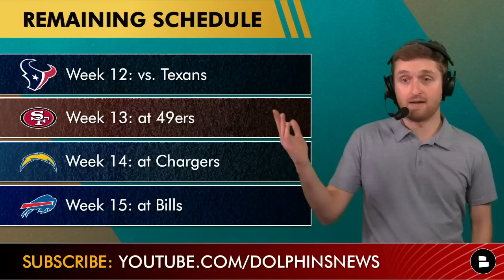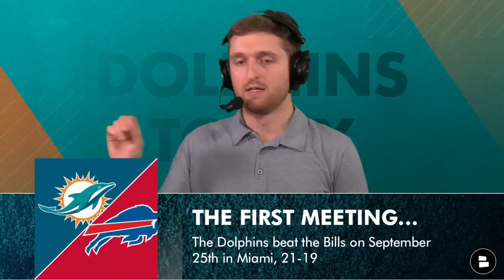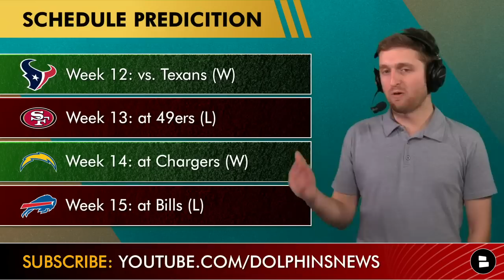Miami Dolphins Record Prediction For Rest Of Regular Season - What Is Team’s Ceiling? Dolphins News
The Miami Dolphins are in the thick of the AFC playoff race after NFL Week 12. Tua Tagovailoa’s squad is 7-3 and are in first place in the AFC East. In this Dolphins YouTube video, Dolphins Today host Will Scott takes a look at the Dolphins remaining schedule and predicts each game. What is the ceiling for the Dolphins, and what’s the floor? Could this team win the AFC East and make a run at the Super Bowl?

Miami Dolphins remaining schedule:
Week 12: vs. Texans
Week 13: at 49ers
Week 14: at Chargers
Week 15: at Bills
Week 16: vs. Packers
Week 17: at Patriots
Week 18: vs. Jets

What is the Dolphins ceiling?

2023 NFL Mock Draft: 1st Round (And Some 2nd Round) Projections For All 32 NFL Teams

- Tua Tagovailoa BETTER Than Josh Allen? Mike McDaniel For Coach of the Year? Dolphins Rumors Q&A

Tua Tagovailoa vs. Justin Herbert stats:
Tua: 71.0%, 2,265 yds, 18 TD’s, 3 INT’s
Herbert: 66.6%, 2,730 yds, 16 TD’s, 7 INT’s

Better QB? Type ‘T’ for Tua Tagovailoa or Type ‘H’ for Justin Herbert

Predict the Dolphins record!

Dolphins Today by Chat Sports Headlines from DouglieDoWrong, ESPN, Barstool Sports, and TD Phins Talk.